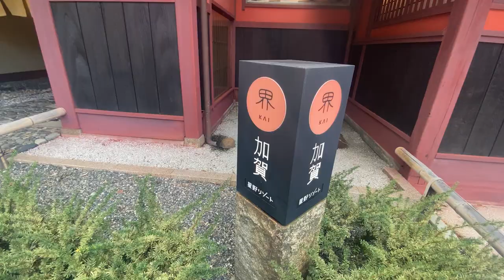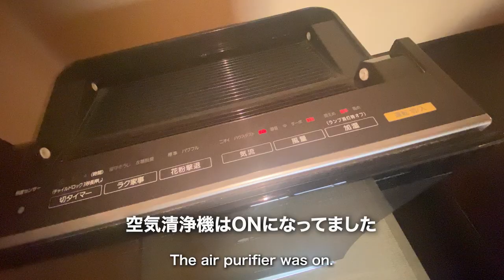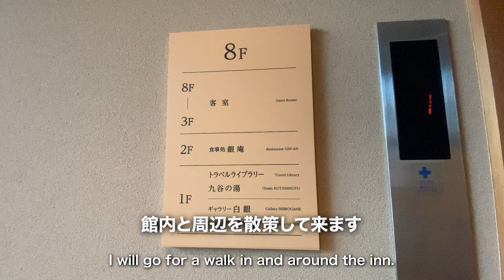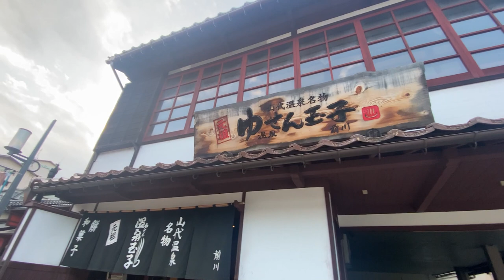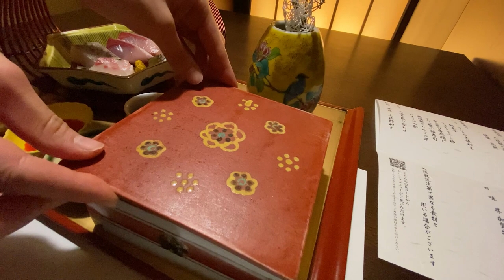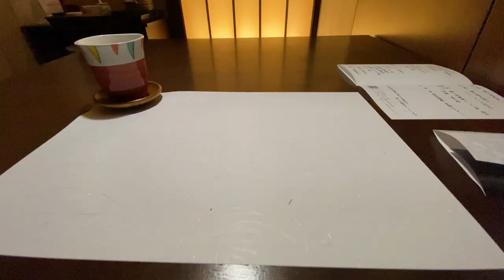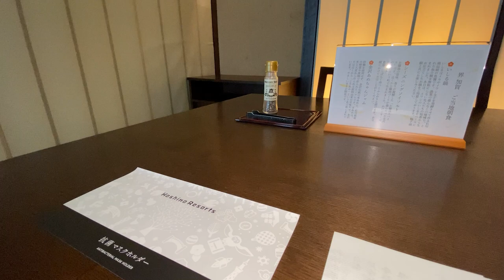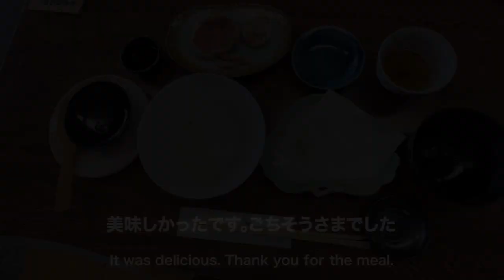星野リゾート【界 加賀】山代温泉：石川｜ご当地楽：加賀獅子舞｜Japanese hot-spring｜onsen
老舗旅館「白銀屋」を星野リゾートがリノベーションして、2015年オープン。
エントランスのある旧館と、新たに建てられた客室棟で構成されてます。館内には、九谷焼・加賀水引・加賀友禅などの伝統文化がちりばめられ、日本海の鮮魚・金沢野菜など、レベルの高い魅力的な食材を使った加賀料理を味わえます。

所在地：石川県加賀市山代温泉１８−４７

▶︎キャプターリスト
00:00 オープニング
03:55 お部屋
09:45 館内・お風呂
13:00 山代温泉街
16:00 夕食
23:35 ご当地楽「加賀獅子舞」
26:50 翌朝・古総湯
28:10 朝食
30:48 エンディング
32:05 とっておきのおまけ

“KAI Kaga” Hoshino Resort ｜Yamashiro Onsen: Ishikawa ｜ Local study: Kaga Shishimai｜Japanese hot-spring

Kaga's traditional culture in KAI style of hospitality
KAI Kaga -Hoshino Resort-

Renovated by Hoshino Resort from the long-established ryokan "Shiroganeya" and opened in 2015.
It consists of an old building with an entrance and a newly built guest room building.
The building is studded with traditional culture such as Kutani ware, Kaga mizuhiki, and Kaga yuzen, and offers Kaga cuisine using high-level, appealing ingredients such as fresh fish and Kanazawa vegetables from the Sea of Japan.